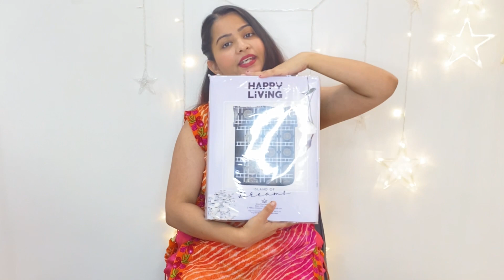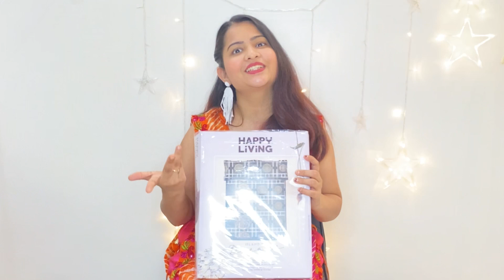DIWALI SHOPPING PART - 2 || diwali 2021 || diwali outfit || noni thanai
hey guys

hope you all r good

happy diwali ♥️